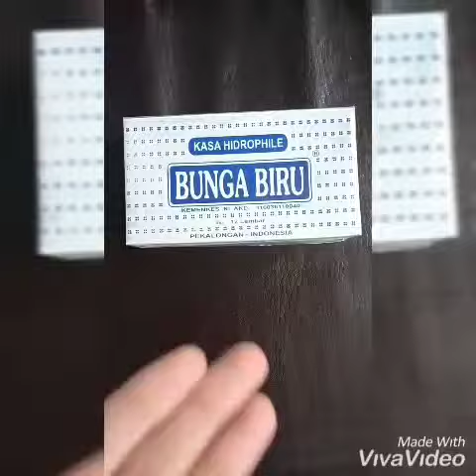Lomba Video Tutorial Pelayanan Kesehatan RS BaliMed Denpasar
"Tutorial Perawatan Tali Pusar Pada Bayi " dipersembahkan oleh Unit Ruang Bayi Sehat RS BaliMed